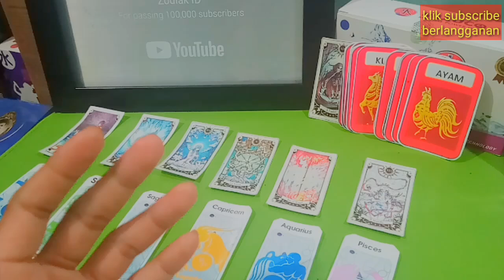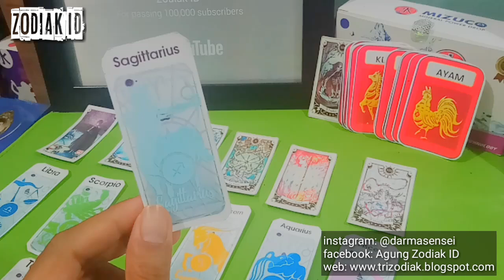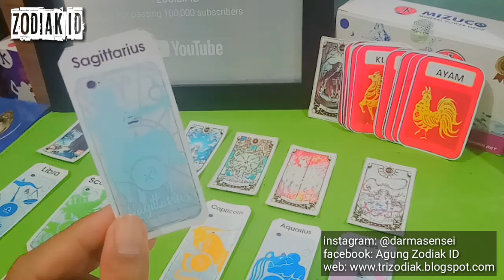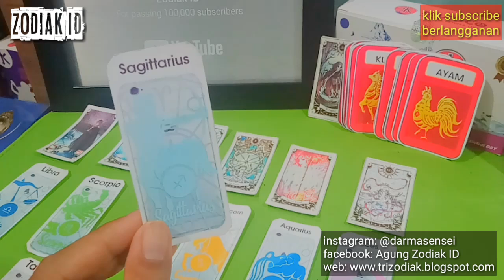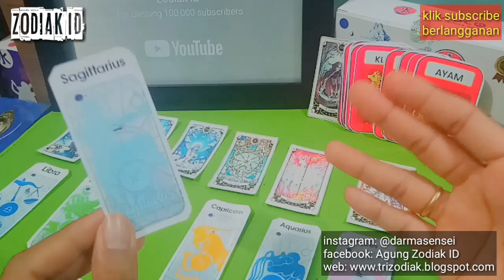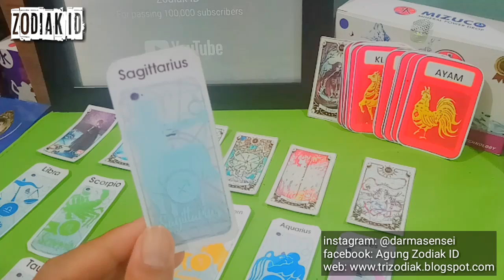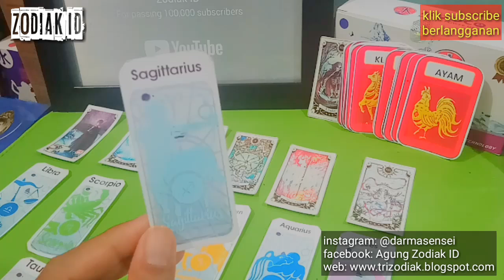RAMALAN ZODIAK SAGITARIUS BULAN AGUSTUS 2020 LENGKAP DAN AKURAT! KEUANGAN-HOKI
RAMALAN ZODIAK SAGITARIUS AGUSTUS 2020 LENGKAP DAN AKURAT! KESUKSESAN DAN TANGGAL HARI BAIK
RAMALAN sagitarius BULAN agustus 2020, REJEKI DATANG MENDADAK! | sagitarius HOROSCOPE august 2020

INFO PEMESANAN DUPA, SABUN, MASSAGE OIL GAHARU SANCHITA PASOPATI (ASLI) Dan AKSESORIS RUDRAKSHA SAKTI silahkan WA di: 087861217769 Admin ZODIAK ID, Menerima pengiriman Dalam dan Luar Negeri.

**Hati-hati pada beberapa Channel yang Meniru Ramalan ZODIAK dari Konten ZODIAK ID. Yang asli dan Terupdate hanya di Channel ZODIAK ID®. Terima kasih.